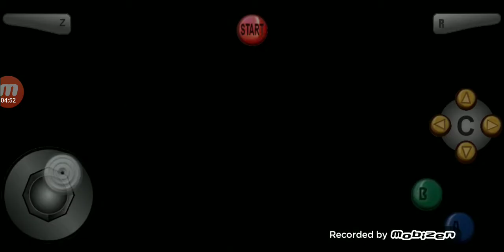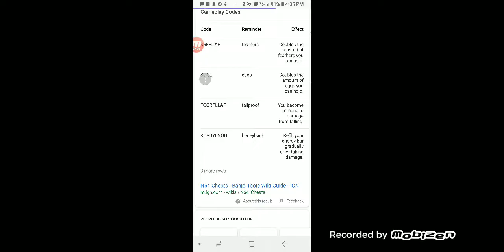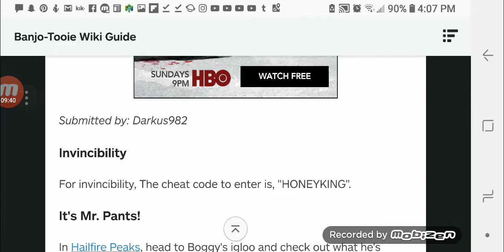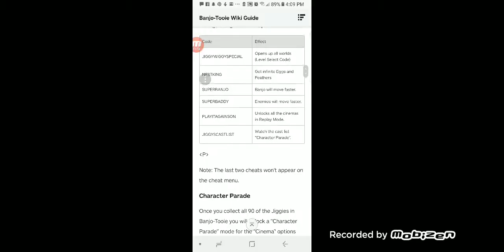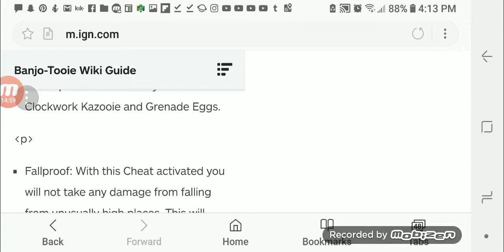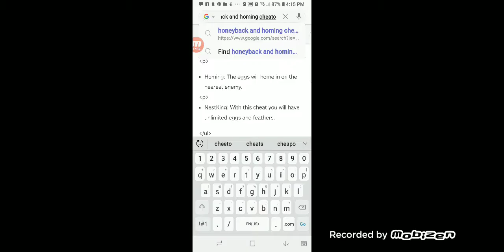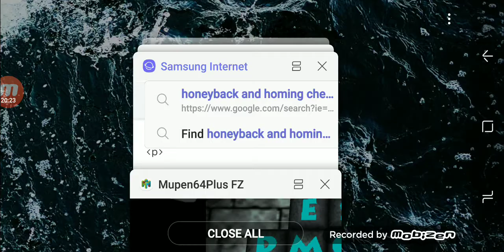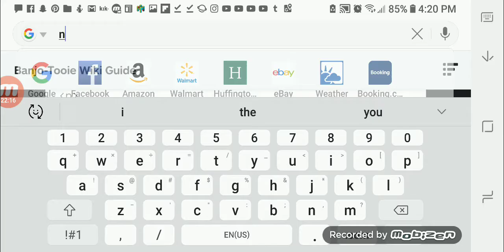BT 5 banjo tooie walk threw cheato cheat codes from internet